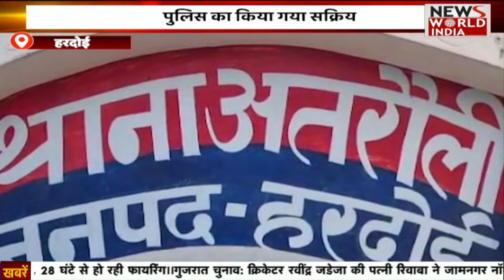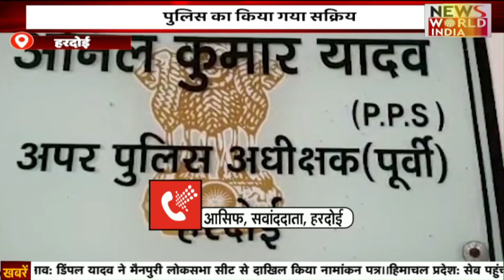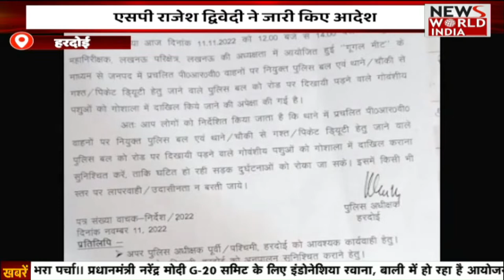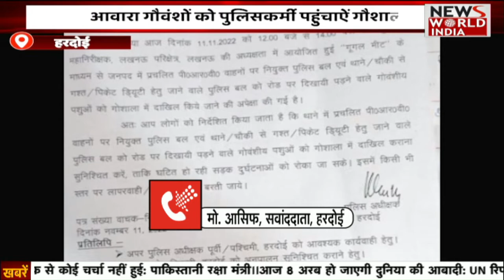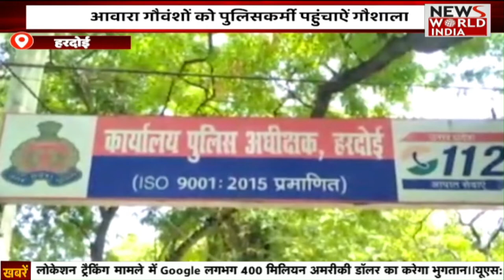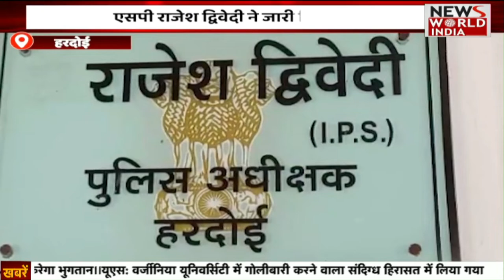Special Bulletin: हिंदी समाचार बुलेटिन। Breaking News । News World India